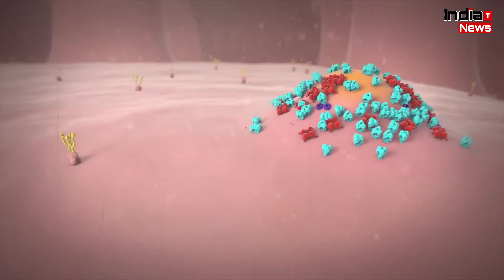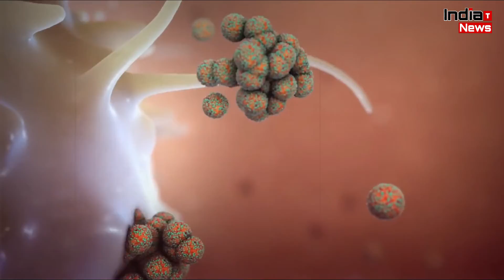दिल्ली में कोरोना का कहर, हफ्ते भर में दोगुना हुआ पॉजिटिविटी रेट, 1900 से अधिक नए केस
India Trending News (ITN) : दिल्ली में कोरोना का कहर, हफ्ते भर में दोगुना हुआ पॉजिटिविटी रेट, 1900 से अधिक नए केस

पिछले 24 घंटे में 1904 केस, 6 मौतें
पॉजिटिविटी रेट बढ़कर 2.77% हुआ
रिकवरी रेट घटकर 97.11% हुआ

Edit By - Vikas

delhi covid cases,covid cases in delhi,coronavirus cases in delhi,delhi corona cases,coronavirus
india cases,delhi covid-19 cases,delhi covid crisis,delhi coronavirus cases,delhi covid-19 cases

news,delhi covid cases updates,coronavirus cases in india,delhi covid situation,covid cases

delhi,covid 19 delhi,covid-19 cases in india,covid-19 delhi update,covid spike in delhi,delhi covid

news,delhi covid cases,covid cases in delhi,coronavirus cases in delhi,delhi corona

cases,coronavirus india cases,delhi covid-19 cases,delhi covid crisis,delhi coronavirus cases,delhi

covid-19 cases news,delhi covid cases updates,coronavirus cases in india,delhi covid

situation,covid cases delhi,covid 19 delhi,covid-19 cases in india,covid-19 delhi update,covid spike

in delhi,delhi covid news,delhi covid cases,covid cases in delhi,coronavirus cases in delhi,delhi

corona cases,coronavirus india cases,delhi covid-19 cases,delhi covid crisis,delhi coronavirus

cases,delhi covid-19 cases news,delhi covid cases updates,coronavirus cases in india,delhi covid

covid crisis,delhi coronavirus cases,covid crisis delhi,covid in delhi,delhi corona cases,mumbai

covid cases,coronavirus cases spike in delhi,delhi covid news,delhi covid norms,coronavirus cases

in india,covid-19 cases in india,delhi covid guidelines,